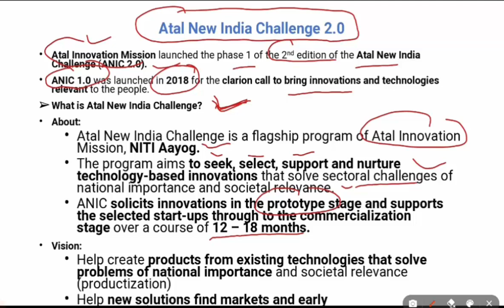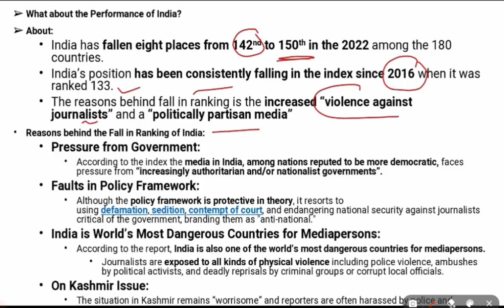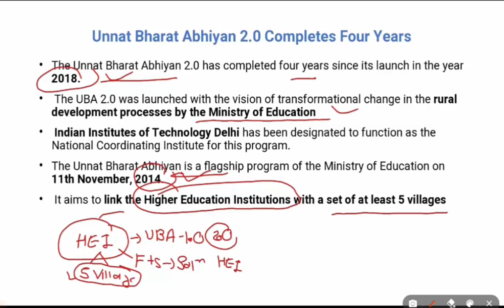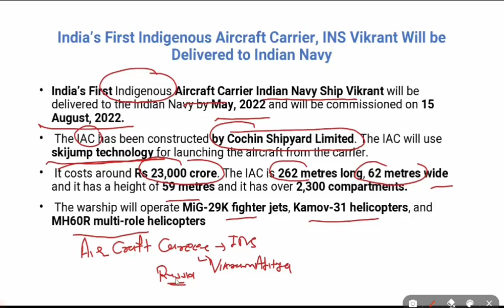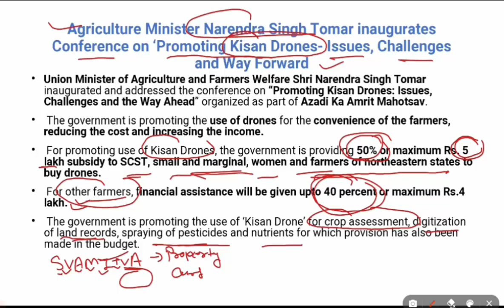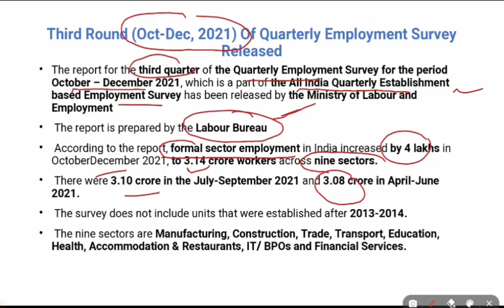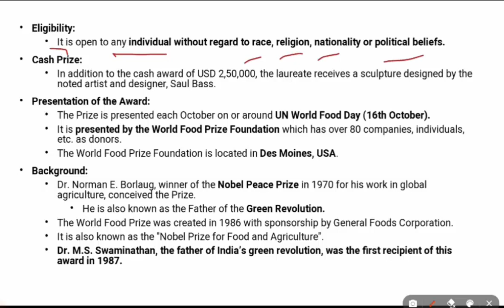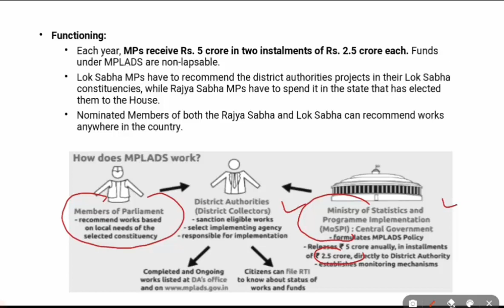ENGLISH CA PART 101